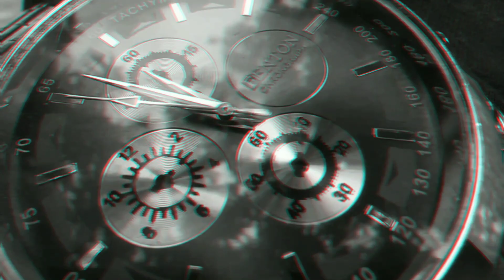Gareeb ka BTS 🤗 ❣️Motivational Video ||Behind the Scene😇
Thankyou so much Again 🙏❤️ keep supporting ❤️ keep inspiring 🙏❤️

.🇮🇳 Rishabh Shukla Art 🇮🇳.